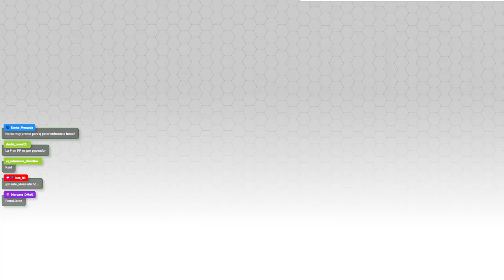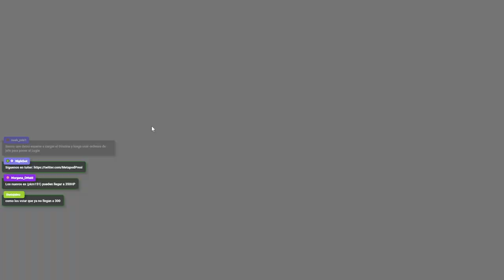PETER JUEGA EL TCG DE LOS PIKACHUS 🙀